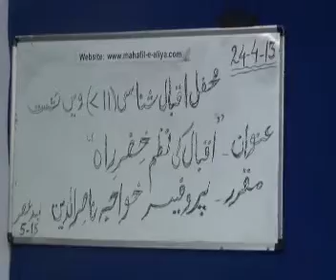Sitting No (711) Topic Iqbal Ki Nazam Kizare Rah Date:24-04-2013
Mahafile-Iqbal Shinasi Sitting No (711) By Prof. Khaja Nasiruddin Topic Iqbal Ki Nazam Kizare Rah Date